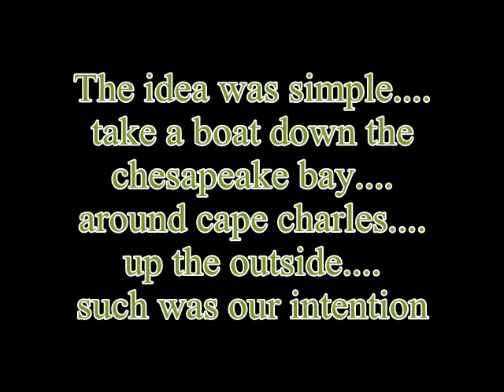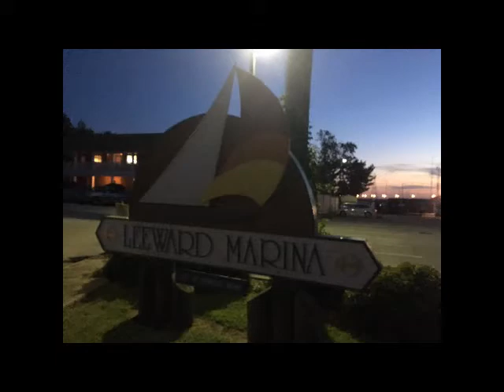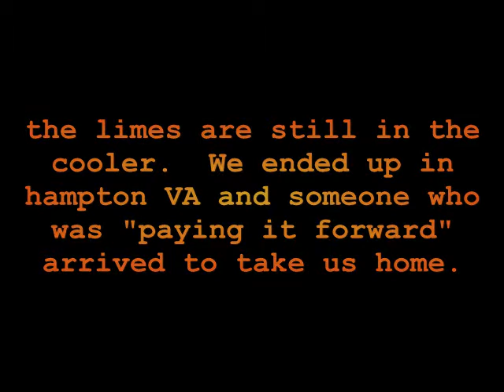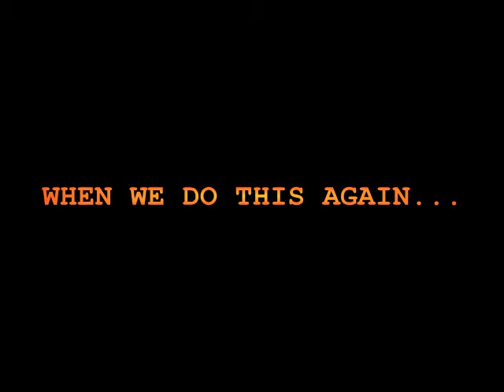EPIC BOAT TRIP